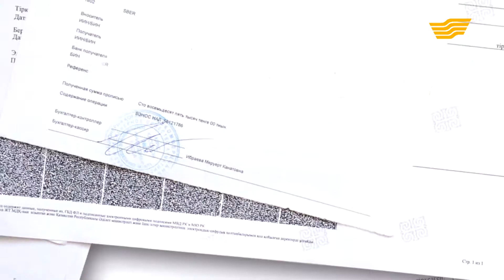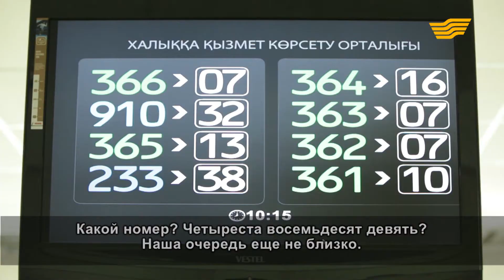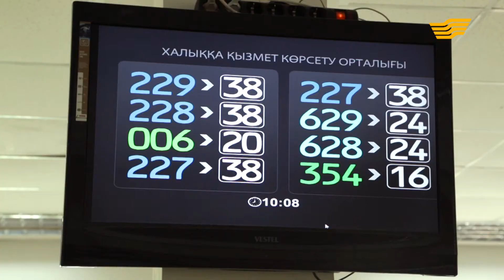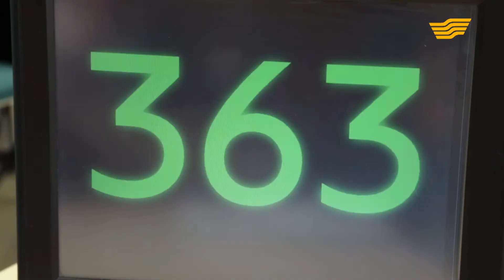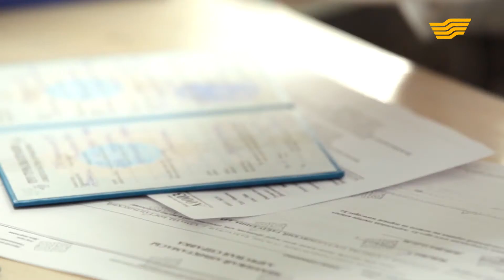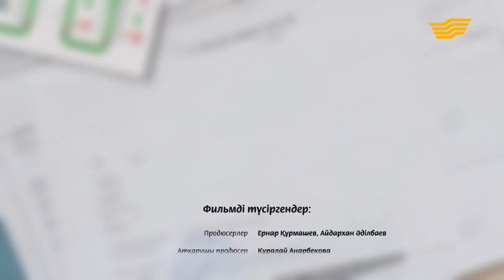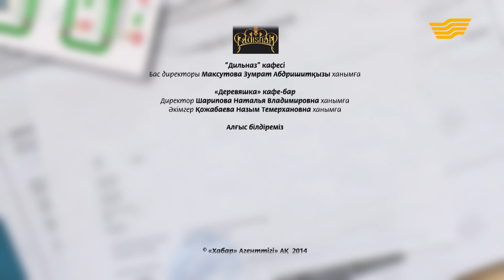«Кеңесшілер» 5 серия